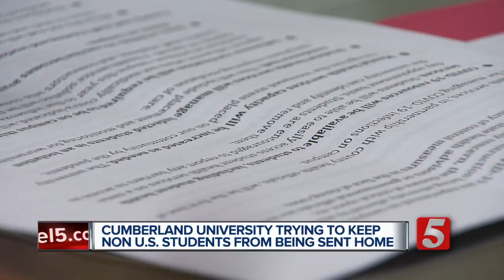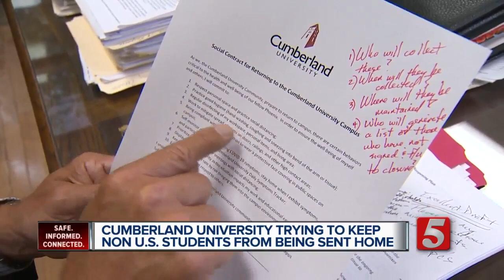Cumberland University hopes to keep their international students from losing education visas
Cumberland University administrators have always planned on students returning to campus for classes in some capacity this Fall, but now they have extra incentive.